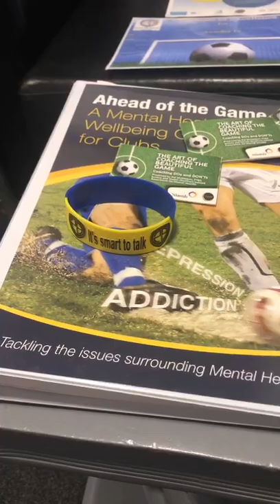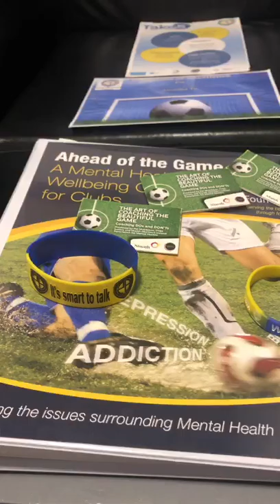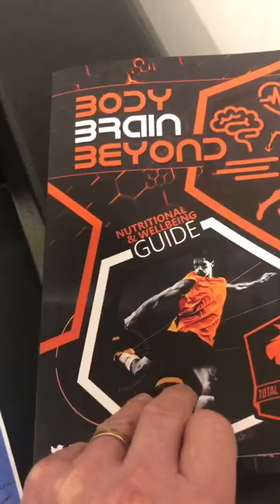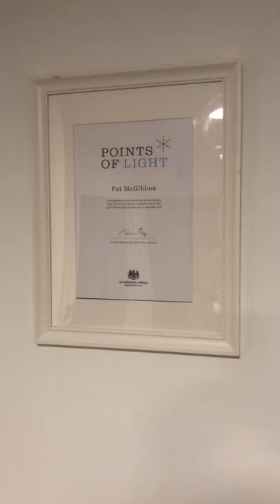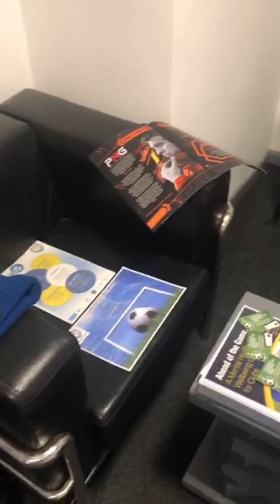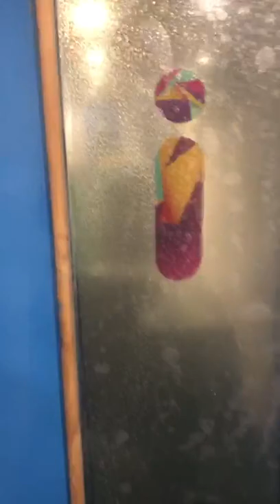Pat McGibbon Video Blog Part 2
Pat McGibbon a former professional footballer for Manchester United, Wigan and Northern Ireland speaking about his work with his charity and football coaching centre, Train To Be Smart, which promotes mental health through sport.

Pat McGibbon set it up in memory of his brother Philip and it now supports more than 200 people living in deprived areas in Northern Ireland.

It has been such a success that, in 2018, Pat received the Points of Light award, a prestigious award for his work aimed at increasing mental health resilience in youngsters.